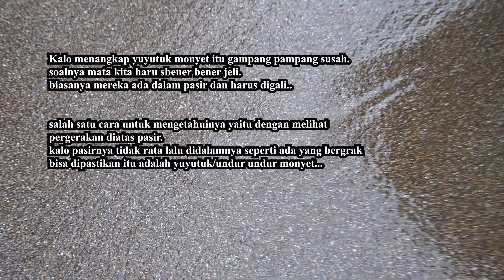Rasanya Mirip Kepiting || Berburu Undur Undur Laut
Undur undur laut/kutu laut atau yuyutuk.
Kalo didaerah ibumah sering disebut yutuyuk.
Hewan ini 2 jenis loh. Yg pertama yuyutuk kapsul
yang kedua yuyutuk monyet. hehe
Rasanya Kriuk banget mirip sama kepiting sungai...